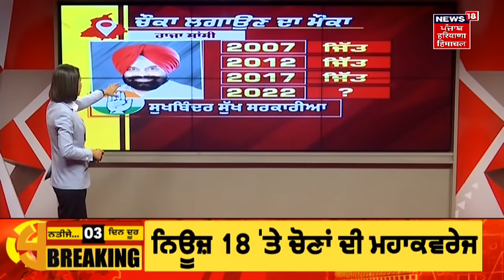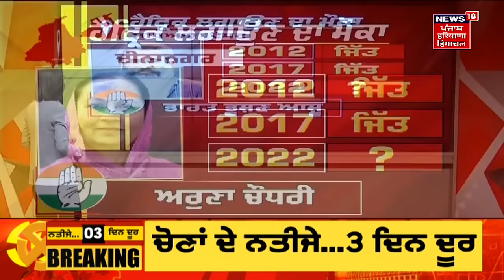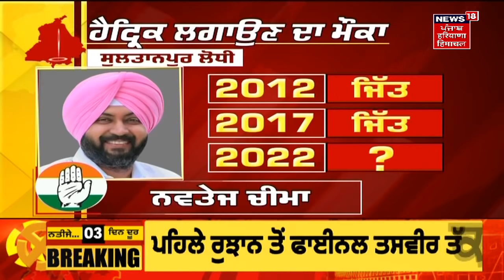Sukhbinder Sarkaria ਚੌਥੀ ਵਾਰ ਦਰਜ ਕਰਨਗੇ ਜਿੱਤ ? Punjab Election | News18 Punjab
ਨਤੀਜੇ ਆਉਣ ਚ 2 ਹੀ ਦਿਨ ਬਚੇ ਨੇ... ਅਤੇ ਇਸ ਵਿਚਾਲੇ ਬਹੁਤ ਸਾਰੇ ਅਜਿਹੇ ਉਮੀਦਵਾਰ ਨੇ ਜਿਨ੍ਹਾਂ ਦੇ ਸਿਆਸੀ ਰਿਕਾਰਡ ਤੇ ਸਾਰਿਆਂ ਦੀਆਂ ਨਜ਼ਰਾਂ ਰਹਿਣਗੀਆਂ... ਚੋਣ ਮੈਦਾਨ ਚ ਕਿਸ ਦੀ ਹੈਟ੍ਰਿਕ ਲੱਗੇਗੀ ਅਤੇ ਕੌਣ ਚੌਕਾ ਮਾਰੇਗਾ... ਅਸੀਂ ਤਫ਼ਸੀਲ ਨਾਲ ਦੱਸਾਂਗੇ... ਨਾਲ ਹੀ ਦੱਸਾਂਗੇ ਕੌਣ ਦਿੱਗਜ ਤੋੜ ਰਿਹਾ ਹੈ ਸਾਰੇ ਸਿਆਸੀ ਰਿਕਾਰਡ...
Sukhbinder Sarkaria ਚੌਥੀ ਵਾਰ ਦਰਜ ਕਰਨਗੇ ਜਿੱਤ ? ਕਾਂਗਰਸ ਉਮੀਦਵਾਰ ਸਰਕਾਰੀਆ ਰਾਜਾਸਾਂਸੀ ਤੋਂ ਚੋਣ ਮੈਦਾਨ ਚ ਨੇ।